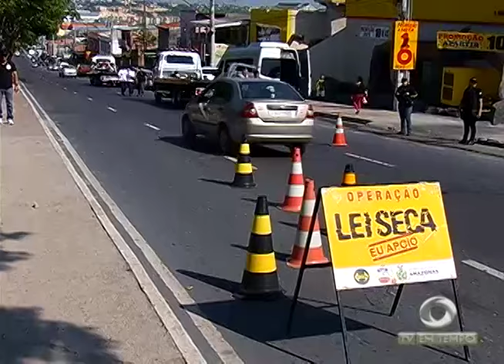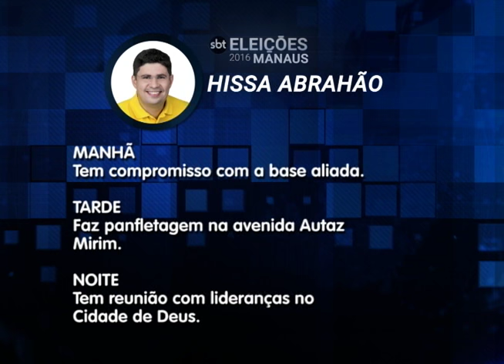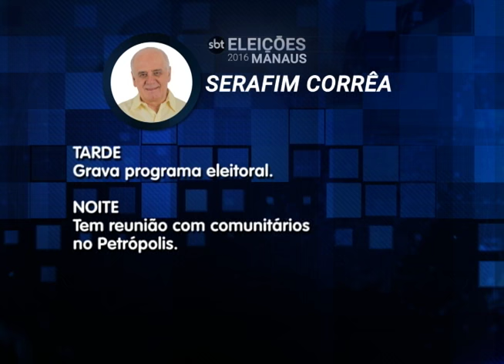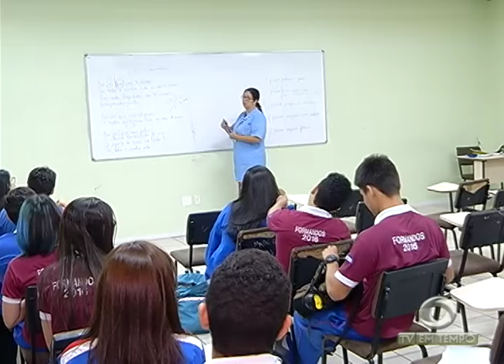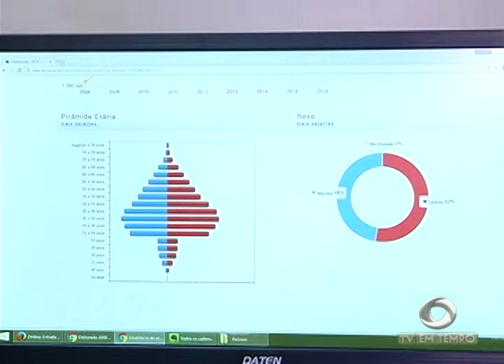Polícia apreende mais de R$ 400 mil e Armas Enterrados em área de Mata aqui em Manaus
02º BLOCO JORNAL 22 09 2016 - Polícia apreende mais de R$ 400 mil e Armas Enterrados em área de Mata aqui em Manaus